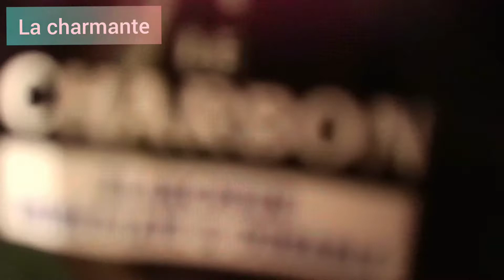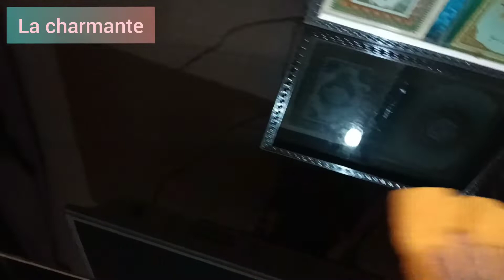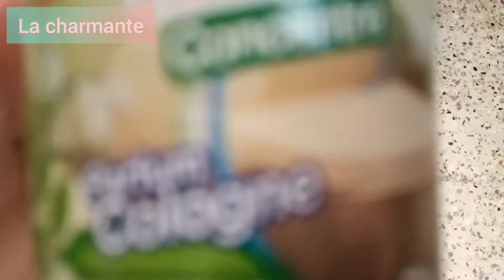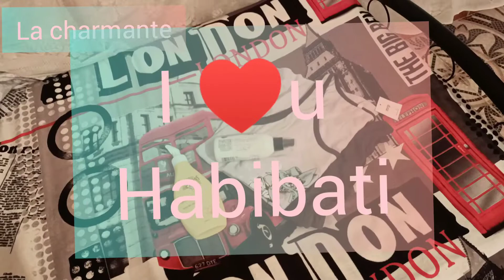روتين اليوم الثاني من عيد الاضحي🐏ملئ بالنشاط تحفيزي 100%✅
روتيني يوم عيد الاضحي
تنظيف
عناية بالبشرة